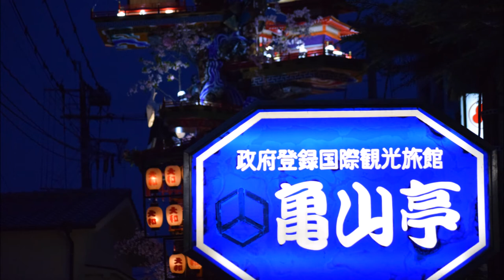日田祇園祭 本番 2017年7月23日（日曜日）